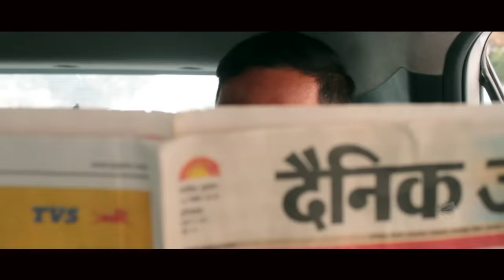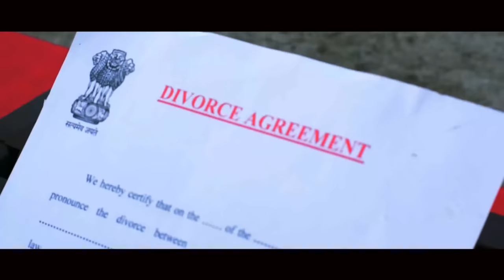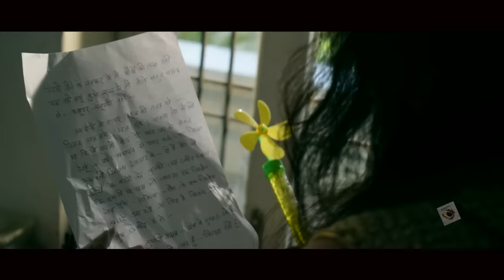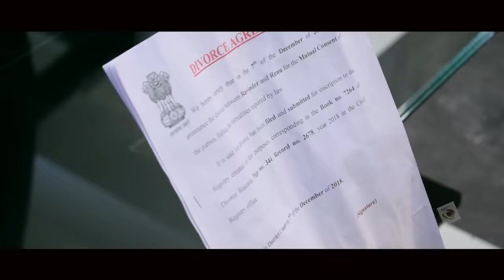Fitrat | full Movie | Revin Panjeta | Maxwell Eye Films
Watch REVIN PANJETA's newest SHORT FILM 'FITRAT', right here exclusively on MAXWELL EYE FILMS BASED ON MOTHERHOOD.

Screenplay/Direction - Revin Panjeta

Written by - Chandrashekhar Sharma

Watch out Short movies